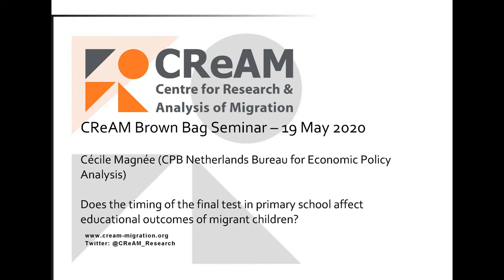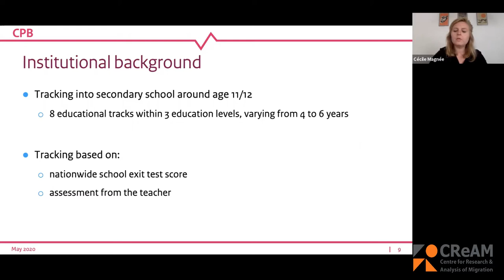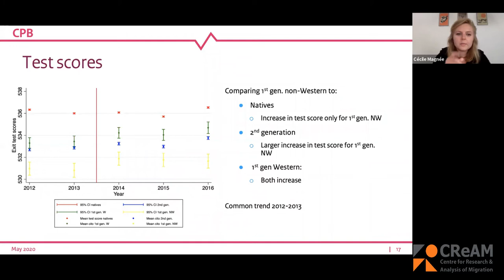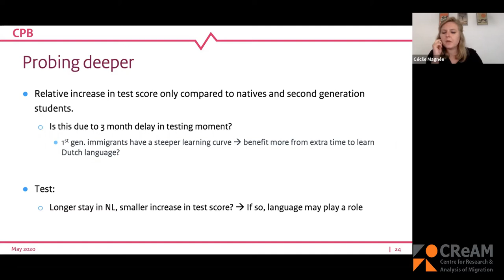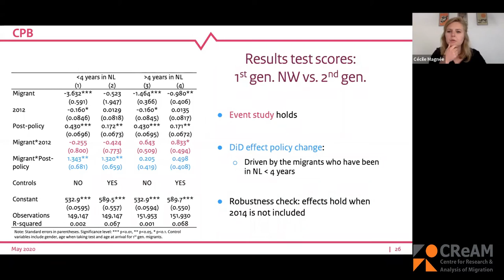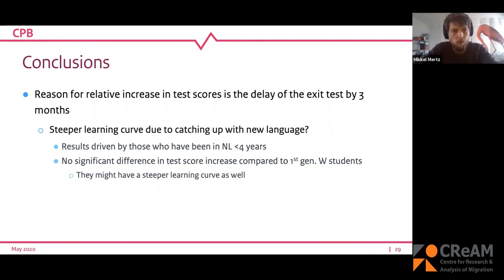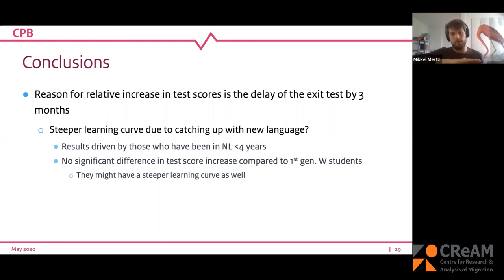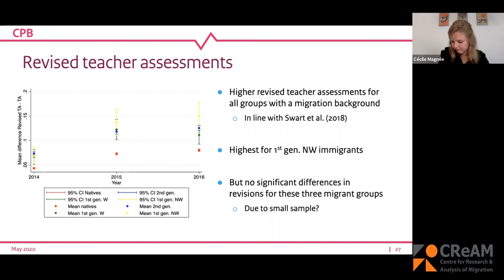CReAM Brown Bag Online Seminar - Cécile Magnée 19 May 2020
Cécile Magnée (CPB Netherlands Bureau for Economic Policy Analysis)

Does the timing of the final test in primary school affect educational outcomes of migrant children?